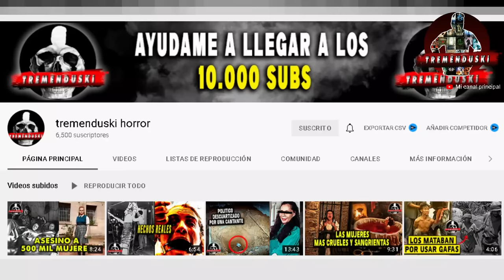🛑FUE ENCADENADA A UNA CAMA Y V1ØL4D4 POR UNA PAREJA DE ENFERMOS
repulsive
trys